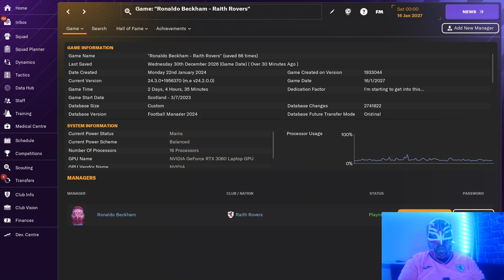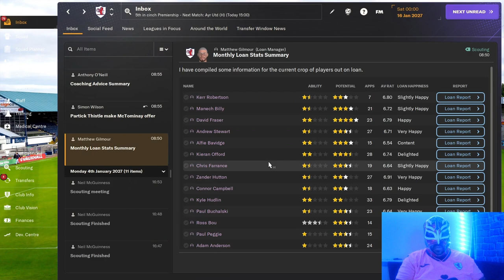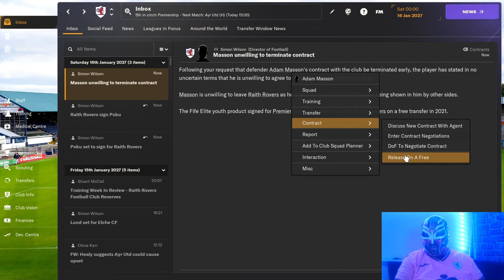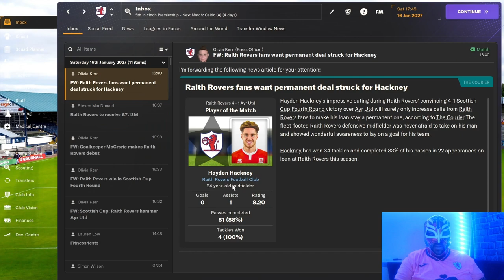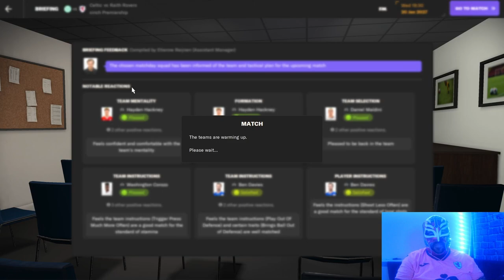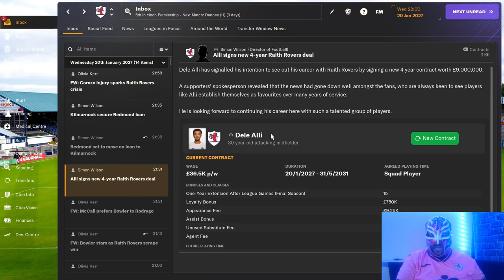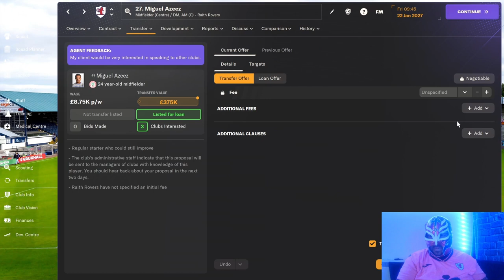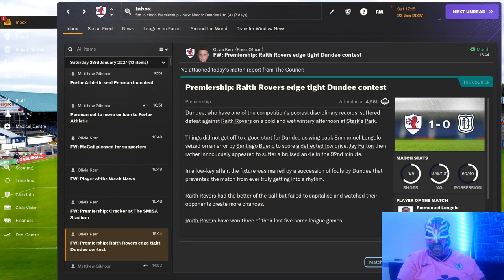FM24 Raith Rovers Episode 48 Another Big Win With A Weird Conclusion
Another big win for us but this time it comes with the weirdest conclusion I have ever seen on FM.
What is that conclusion?